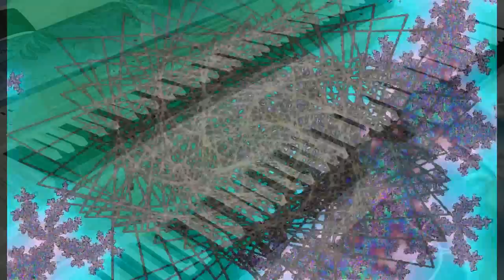Bird Song - Dead Covers Project 2015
The Hunter/Garcia Classic as Performed by yours truly, Paul Dirks from his Studio at Beautiful Sapphire Beach - St Thomas.